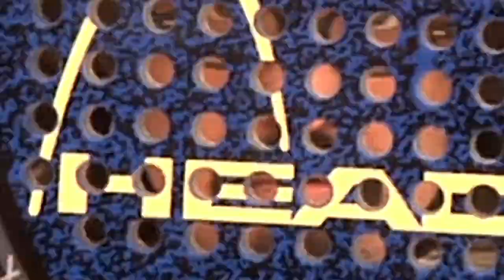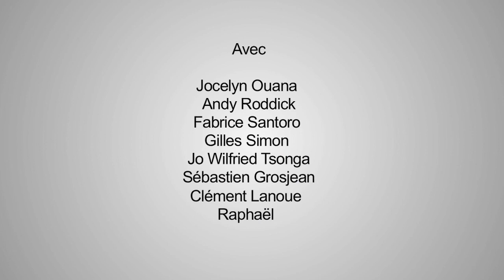Sebastien Folin : un nouvel espoir pour le tennis français ?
Sebastien Grosjean, Andy Roddick, Fabrice Santoro, Jo Wilfried Tsonga, Jocelyn Ouana, Gilles Simon et Sebastien Folin : le choc des titans !